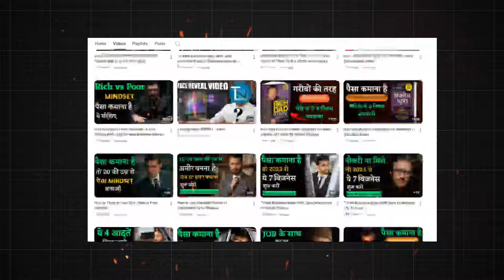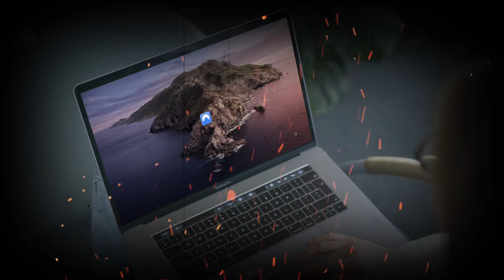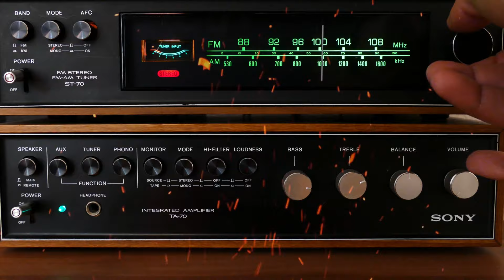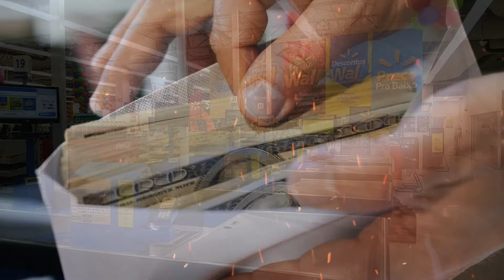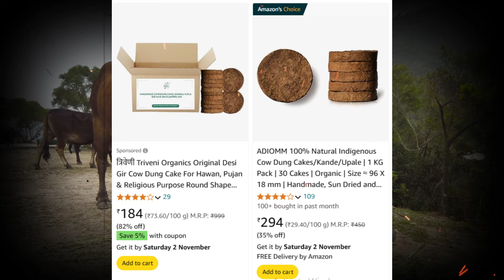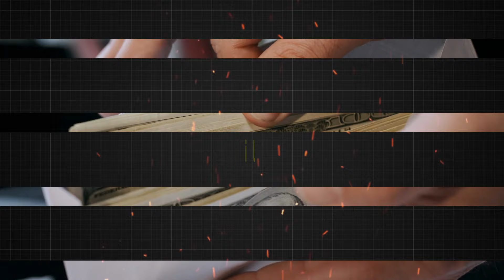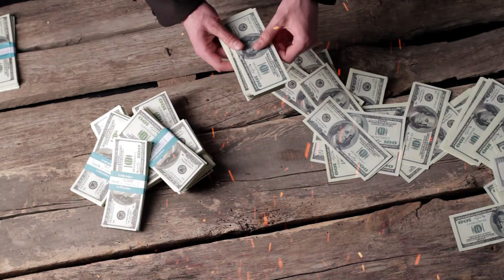Top 10 Village Business Ideas in 2025 - Earn ₹1 LAKH Month | Make Money with Business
Top 10 Village Business Ideas in 2025 - Earn ₹1 LAKH Month |  Make Money with Business | 10 Business which Will Never Shut Down | Best Business Ideas to Make Money

Timestamp
00:01 Intro
00:44 Start-up Business
00:58 Business no 10
02:19 Business no 9
03:39 Business no 8
04:58 Business no 7
05:40 Business no 6
06:51 Business no 5
07:37 Business no 4
09:06 Business no 3
09:33 Business no 2
10:46 Business no 1

10 Business Ideas 2025, 10 low budget business ideas,
10 best business ideas zero investment or low investment, New Business Ideas in Hindi by | top income business in village | Best business ideas Theyogi

Theyogi / Thank you